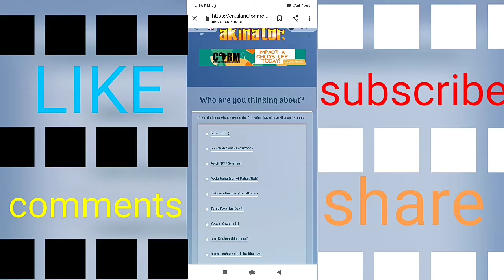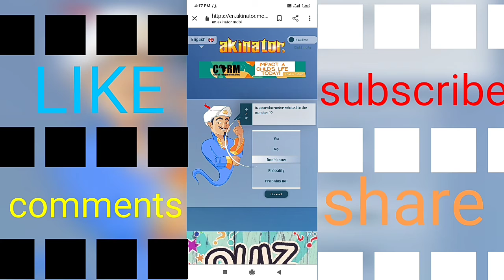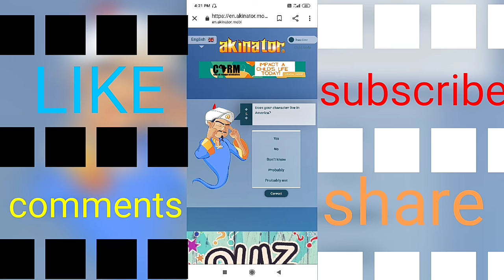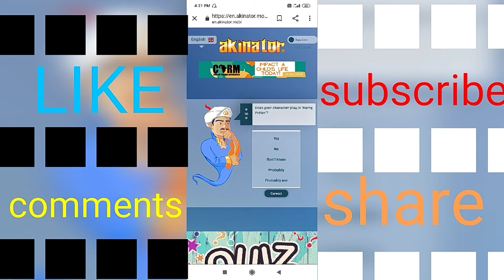alok is not famous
Hiii
My name is yash Sinha i am a noob gamer i come in YouTube for fun but i say that i need money in almost every video because this sound funny and also thank you all for inspiring me to come in YouTube--
Carry Minati
Amit Bhadana
Ashish Chanchlani
BB Ki Vines
Tecnical Guruji
Total Gaming
whatsapp-i am not giving my number soo forget